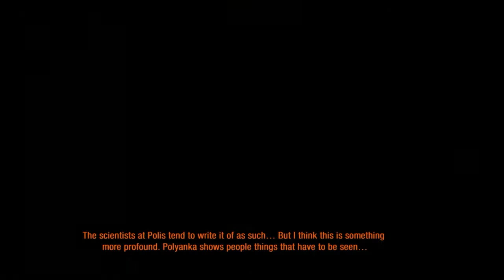Metro Last Light Redux | Survival | Ranger Hardcore | Part.32 | Khan DLC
Max Settings
Game: Metro Last Light Redux
Developer : 4A Games
Publisher : Deep Silver
Platform : PC
Quality :720p
Genre: First Person Shooter , Survival Horror
Playstyle: Stealth , Kill Them All

Welcome to my Metro Last Light Redux playthrough on PC with commentary by MF Patrick. This will be a full playthrough doing every single mission possible.
I'm going to be stealthy where possible.
This is a survival horror game and since I'm a pussy when it comes to videogames, this will be a lot of fun. Remember to use your headphones and turn off your lights while watching this series. I will not talk over cutscenes and dialogues.